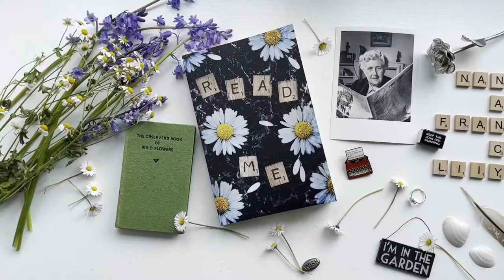Daisy Darker by Alice Feeney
DAISY DARKER is an all-consuming tale of psychological suspense with a spectacular twist from the internationally bestselling author Alice Feeney.

Daisy Darker’s family were as dark as dark can be, when one of them died all of them lied and pretended not to see . . .

Daisy Darker is arriving at her grandmother’s house for her eightieth birthday. It is Halloween, and Seaglass – the crumbling Cornish house perched upon its own tiny private island – is at one with the granite rocks it sits on. The Darker family haven’t all been in the same place for over a decade, and when the tide comes in they’ll be cut off from the rest of the world for eight hours. When the tide goes back out, nothing will ever be the same again, because one of them is a killer . . .